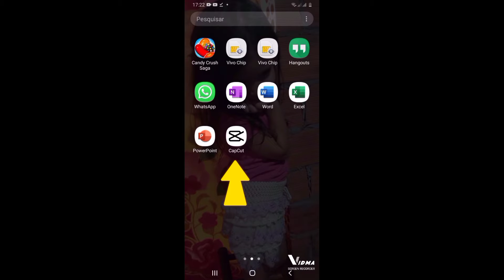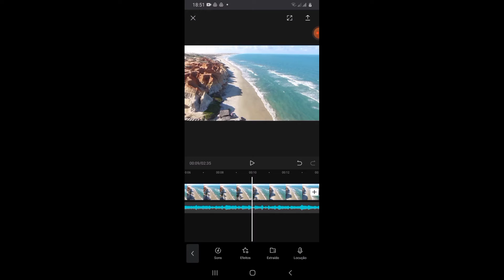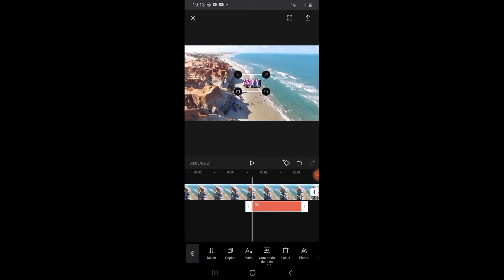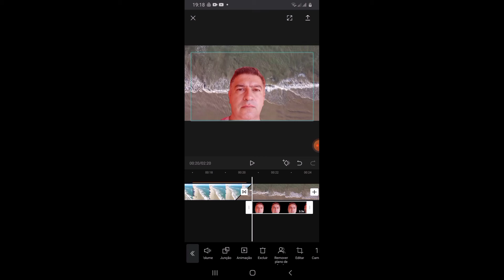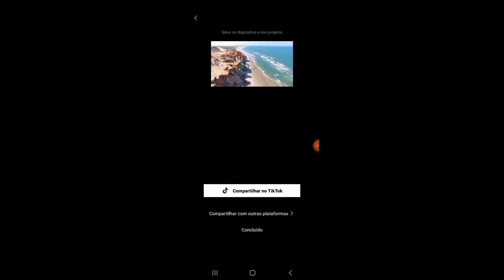DICAS PARA YOUTUBER - Como editar vídeo pelo celular com o CapCut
Nesse vídeo eu ensino a usar o melhor aplicativo para editar de vídeo pelo celular: o CapCut.